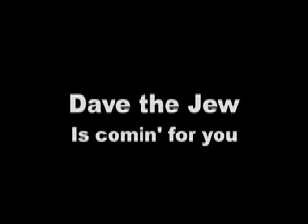Recent Bouts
Dave vs. Calvin
Casey vs. Dave
Viktor vs. Casey